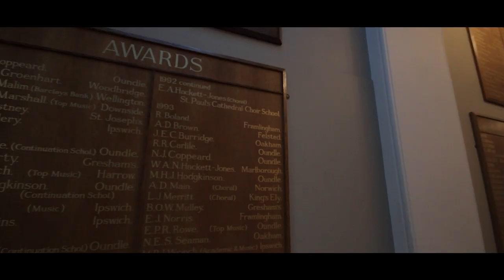Orwell Park School